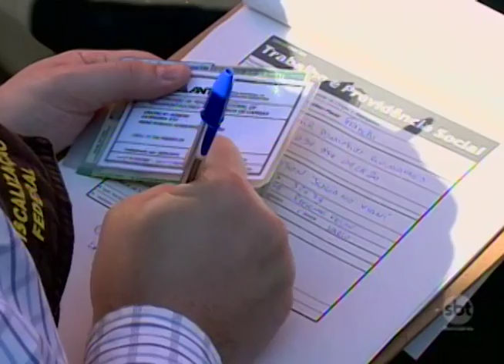Prudente: Empresas são autuadas em fiscalização que averiguou condições de trabalho de caminhoneiros